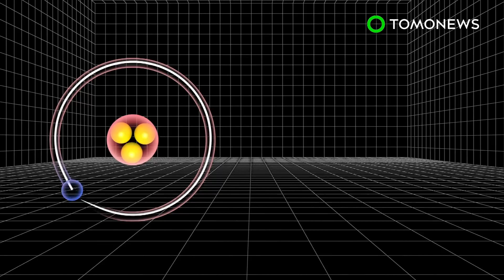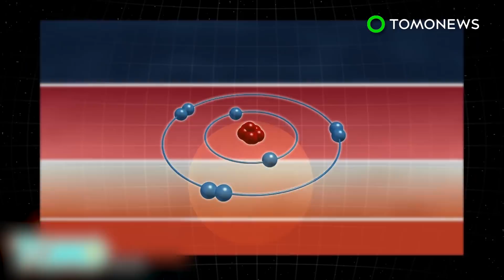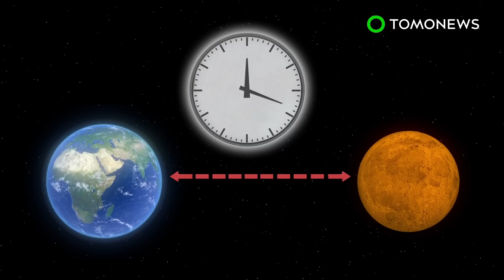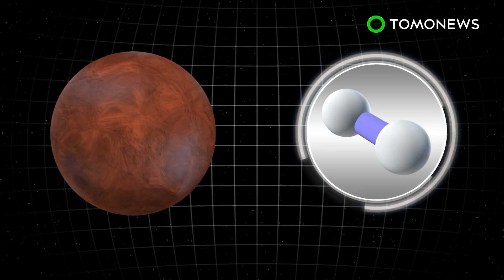Does antimatter fall upwards? - TomoNews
SWITZERLAND — Scientists at CERN plan to drop antimatter into a vacuum chamber to see if gravity affects antimatter the same way it affects matter.